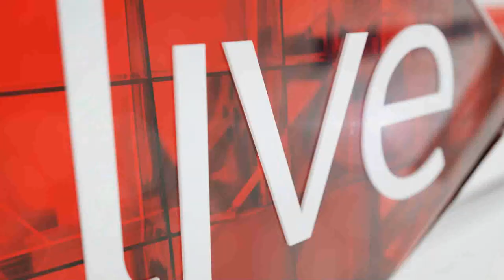VIRAL: Kevin Richardson plays football with lions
South African Kevin Richardson, also known as the 'Lion Whisperer,' plays football with the huge cats in this ad for Van Gils clothing. Having teamed up with the Dutch national team ahead of the upcoming FIFA World Cup in Brazil, Van Gils dressed Richardson in a suit and let him loose to kick a football with some lions on his game reserve. The result is this astonishing footage.